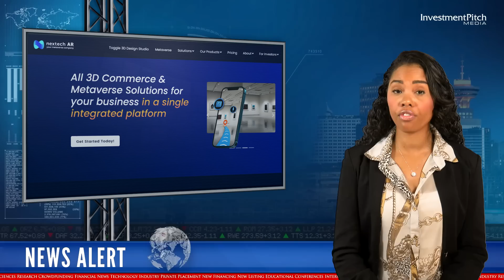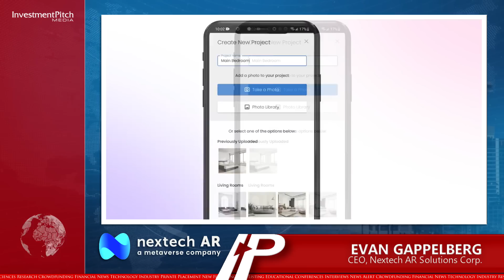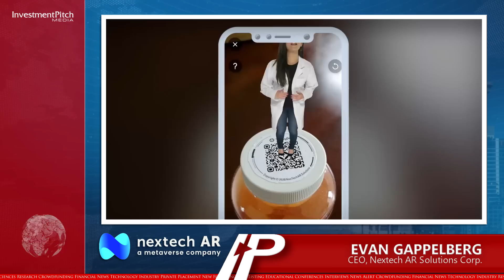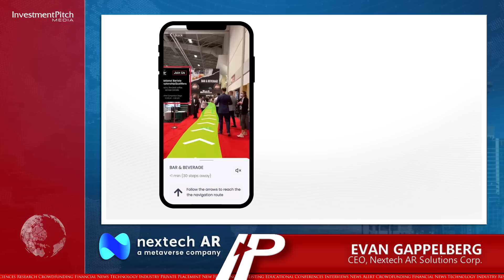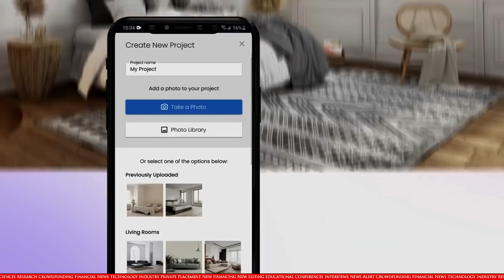Nextech AR Solutions has received a purchase order for 7,500 3D models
220920 Nextech AR Solutions Corp. (OTCQB:NEXCF) (CSE:NTAR) (FSE:N29), a Metaverse company and leading provider of augmented reality experience technologies and services, has received a purchase order for 7,500 3D models with more than 50% already delivered and the balance expected to be delivered early in the fourth quarter of 2022.
Evan Gappelberg, Nextech AR’s CEO, has joined us today to discuss today’s news.

The company’s ARitize 3D uses Artificial Intelligence to turn existing 2D product images into high-quality 3D and Augmented Reality experiences.